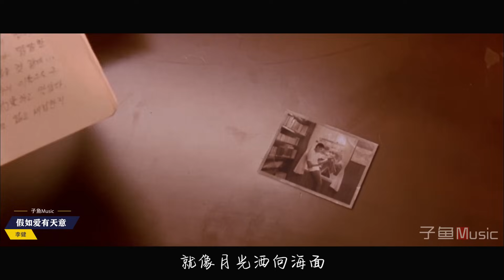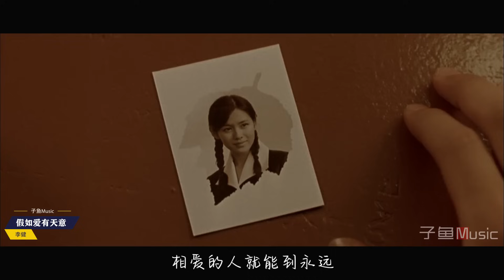论翻唱最服李健的《假如爱有天意》，伤感又好听，不愧是音乐诗人